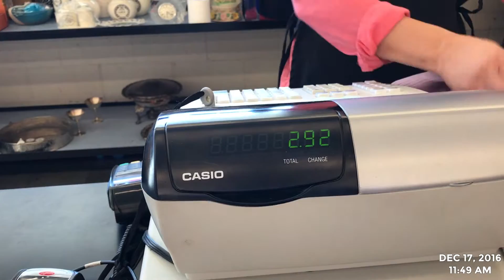REUNITED & SPONTANEITY | Vlogmas Day 17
REUNITED WITH MY BEST FRIEND!!! I'm so happy I could cry. Come with us as we go thrift shopping, eat okbingsul (??? did i spell that correctly), and SHE CUTS HER BANGS.

PARTICIPATE WITH ME!!

~ TUNES ~
Hey Everyone - Bohkeh